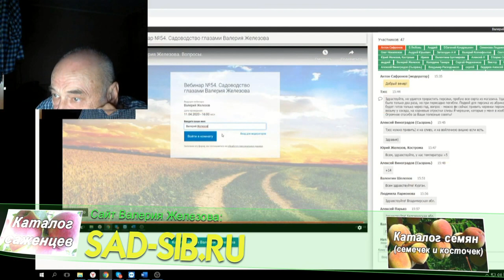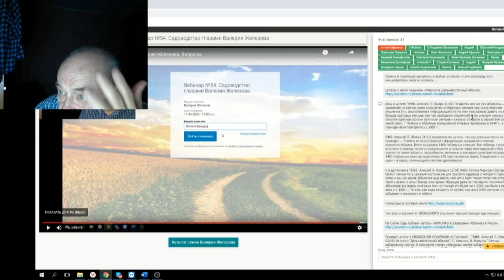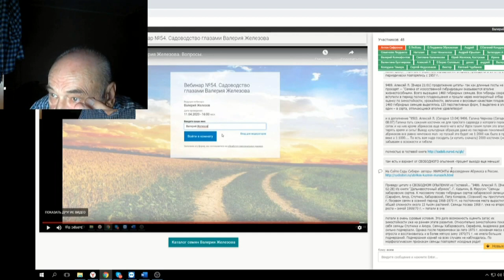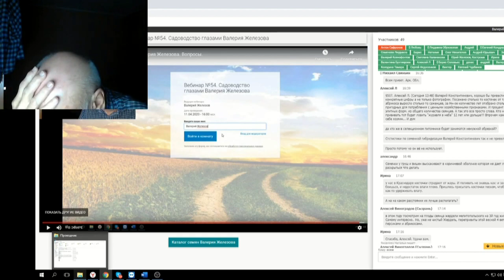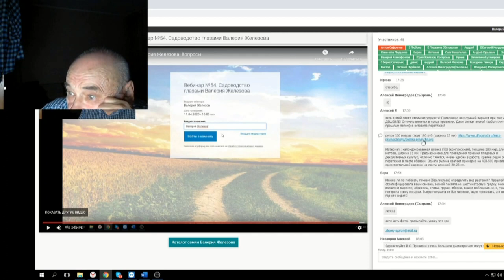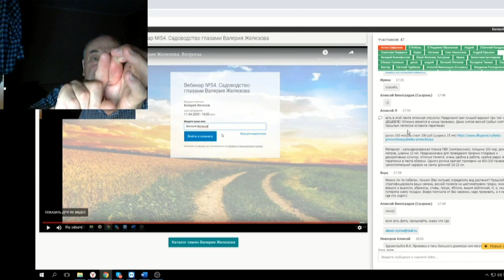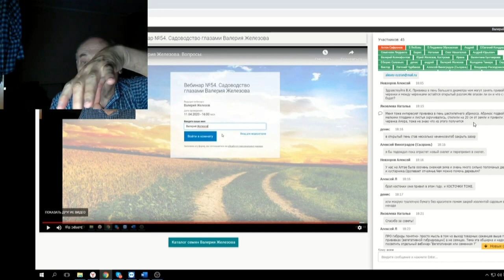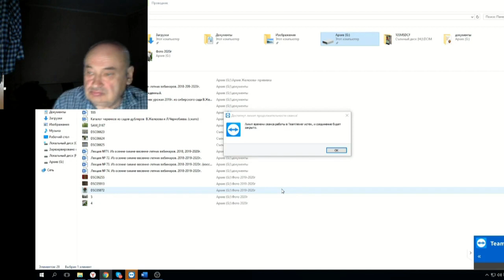75 ч 5 Ответы на вопросы в чате